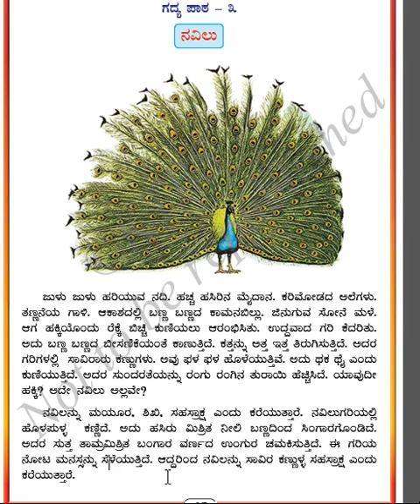CLASS 5 KANNADA LSN 3 "NAVILU" PART 1/2 BY INNOVATIVE INTERNATIONAL SCHOOL, Gulbarga.